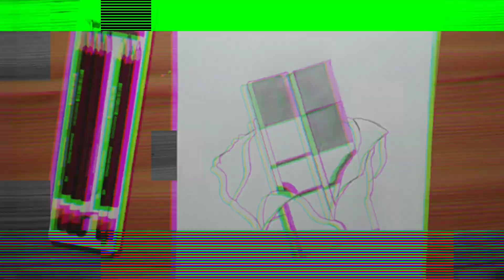kudituchocolate 🍫 Chocolate Sketch for beginners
Chocolate 🍫 Drawing for beginners
Used::  HB Sketch Pencils
Time take:: 20 minutes

Song used-: Chocolate-Tony Kakkar ft.Riyaz Aly & Avneet kaur